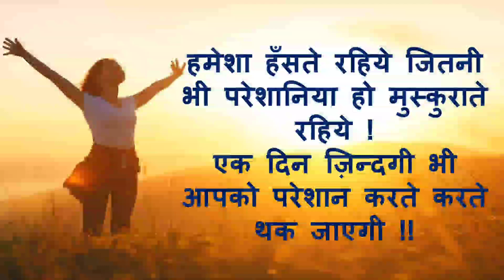ख़ुशी II ज़िन्दगी में खुश रहेनेका राज़ II Happiness ♥ II Motivational Quotes on Khushi #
प्रसन्नता या खुशी एक तरह का मनोभाव है जो सुख व सुकून देने वाला होता हैं. ऐसा नहीं है यह केवल मनुष्यों में ही पाया जाता हैं बल्कि पशु पक्षियों, पेड़ पौधों सभी सजीवों में दुःख एवं पीड़ा के भाव होते हैं.
बस इसे जाहिर करने के विविध तरीके हो सकते है कुछ मूक बनकर अपनी खुशी जाहिर करते है जैसे पशु आदि, जबकि मनुष्य मुस्कान या हंसी के द्वारा मन की प्रसन्नता को दूसरों के समक्ष प्रस्तुत करता हैं.
खुशी मन का भाव है इसलिए इसे उसी रूप में शब्दों में बया करना कठिन हैं केवल इसे महसूस ही किया जा सकता हैं. एक स्वस्थ जीवन में प्रसन्नता का होना बेहद जरुरी माना गया हैं.
आजकल के हमारे जीवन में जिस चीज की सबसे अधिक कमी है अथवा हम जिसे पाने के लिए दिन रात प्रयत्न करते हैं वह खुशी ही हैं.
दोनों व्यक्तियों की खुशी का कारण एक हो भी सकता है और नहीं भी. कुछ लोग धन दौलत से प्रसन्न होते है तो कुछ पारिवारिक जीवन के सुख से तो कुछ प्रकृति दर्शन से ही खुश हो जाते हैं.